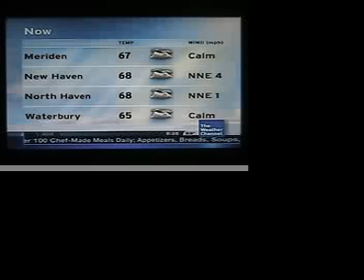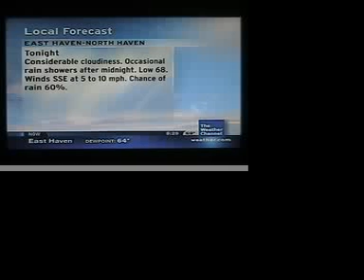Storm Alert in Connecticut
Although Hurricane Ike was 1,500 miles away, we still got the storm alert here in Guilford, Ct.